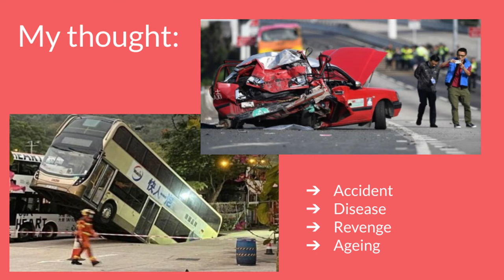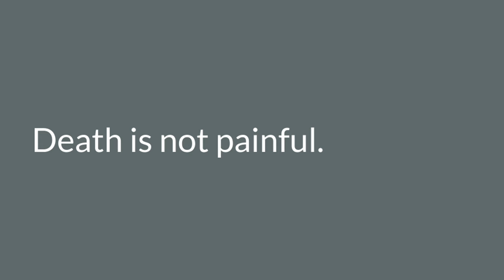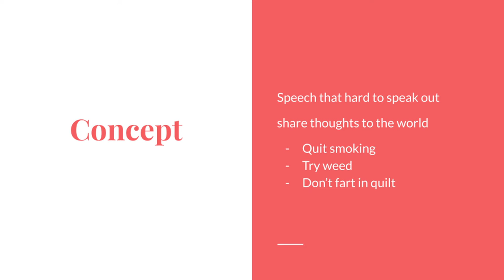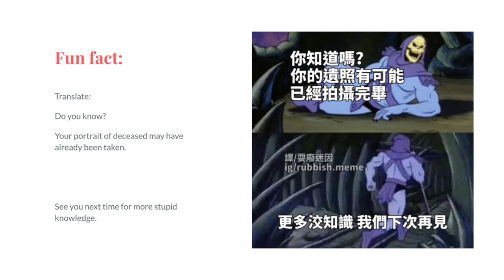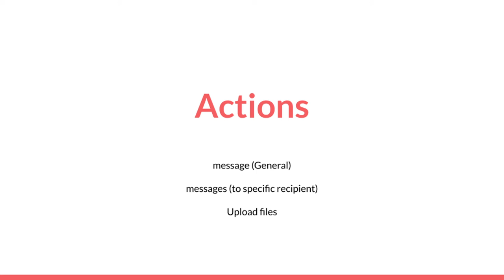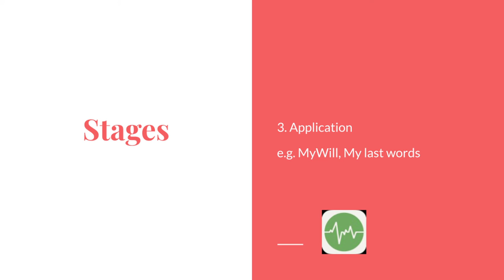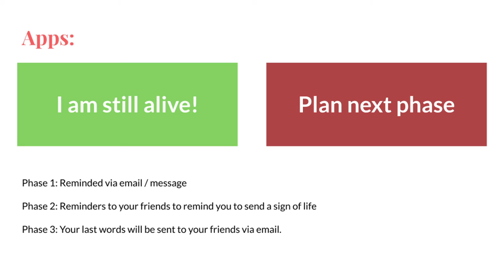Introduction to Funeral Agency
A project about death and last words.
Also a project for Software Art Studio.